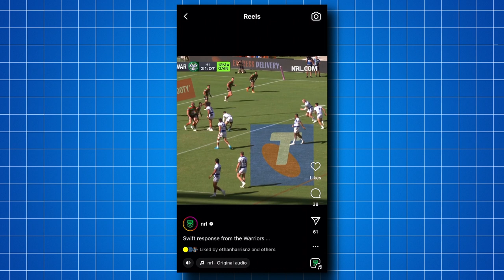NEW ZEALAND WARRIORS DOMINATE THE RABBITS !! 😝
FULL REACTION OF THE NZ WARRIORS VS SOUTH SYDNEY RABBITOHS GAME 2024 RD 5 !!
WAYDE EGAN SHOWING HIS CLASS !! ORIGIN SPOT INCOMING ??
SHAUN JOHNSON & TE MAIRE MARTIN JUST ALL CLASS
ROCCO BERRY GROWING INCREDIBLY !!
RABBITS STRUGGLE UNDER THE WARRIORS GAMEPLAN

CHECK ME OUT ON ALL THESE PLACES !!